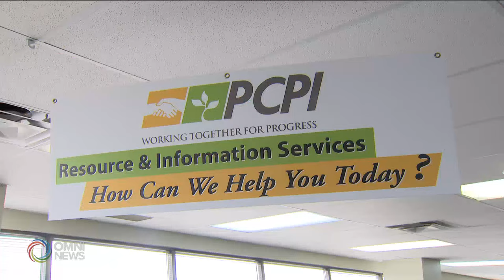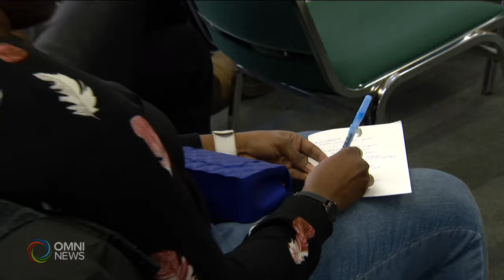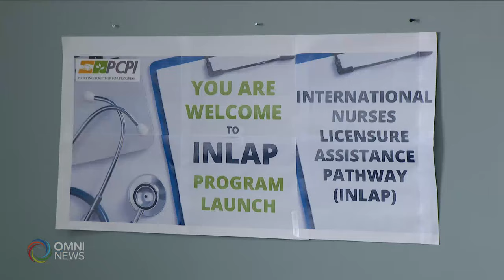Pinasimpleng pathway program para sa pagkuha ng lisensya ng mga internationally educated nurses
The federal government is providing $1.5 million to fund new International Nurses Licensing Assistance Pathway program launched by the Progress Career Planning Initiative, aimed to address nurses shortage. Paula Saraza reports.